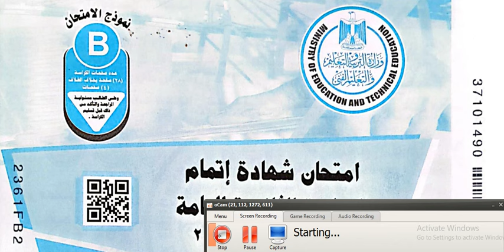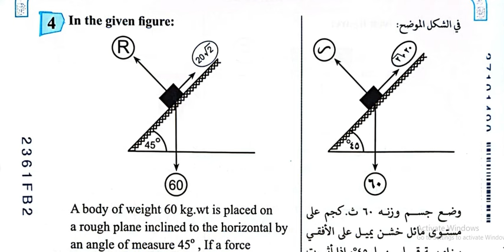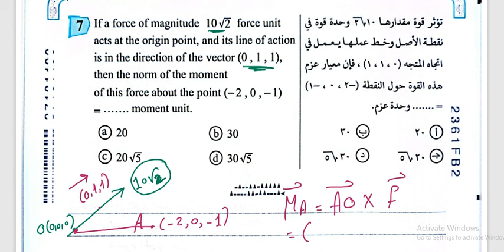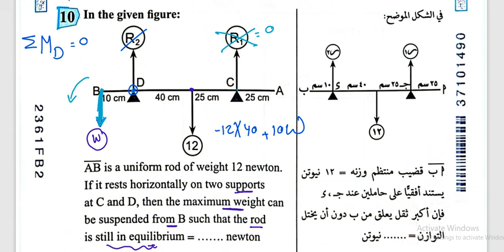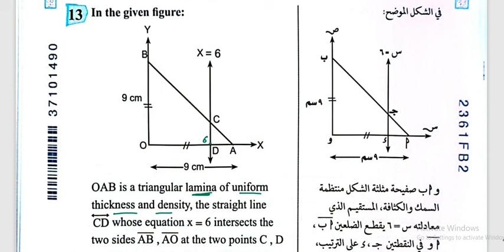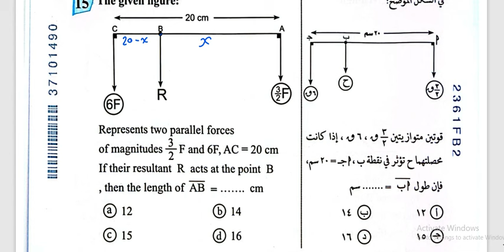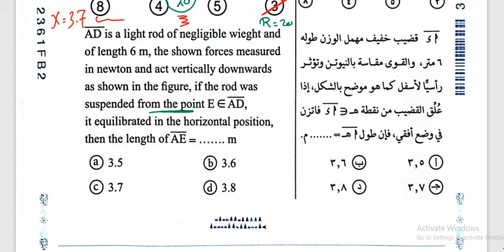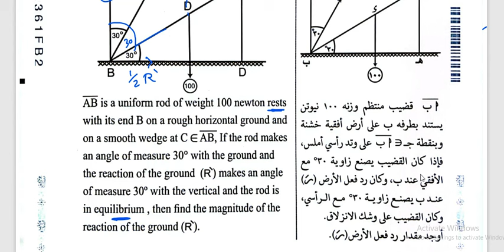Sec 3 Statics 2nd Session 2023 "Mr.Eslam Sayed"